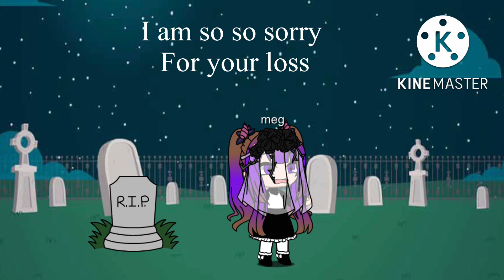SonaDrawzStuffYT this is for you!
I’m so so sorry for your loss I know you can do it I believe in you! Goodbye mochi…